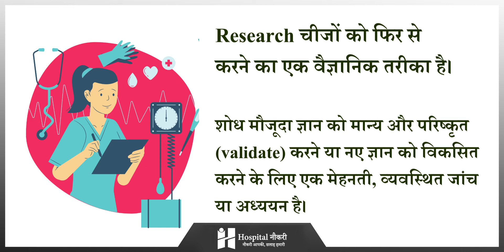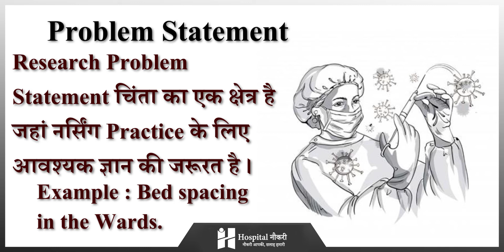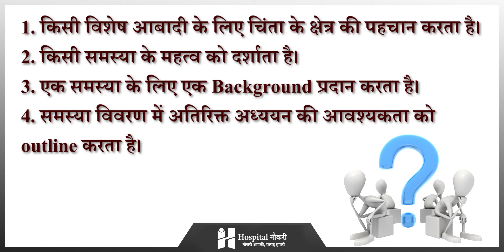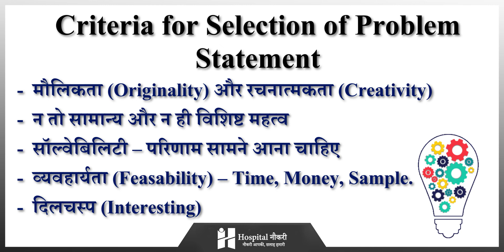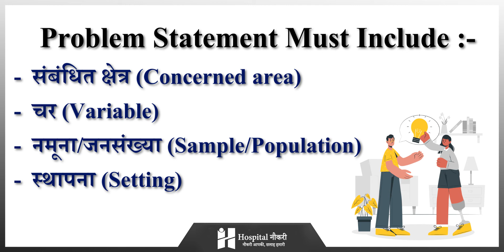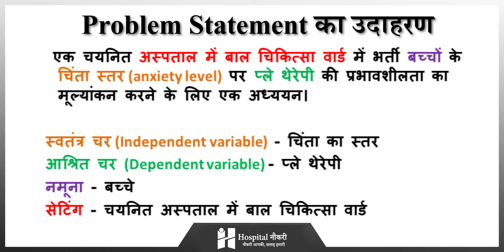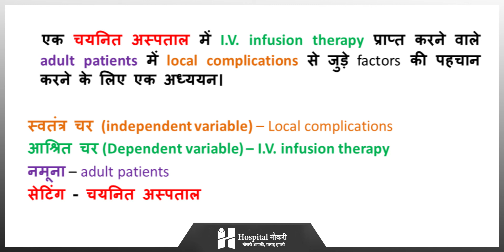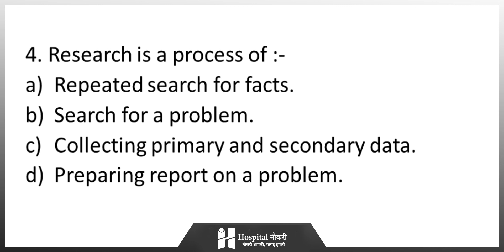Nursing Research Problem Statement Explanation in Hindi with MCQs || Hospital Naukri